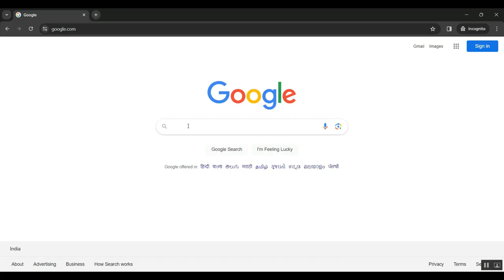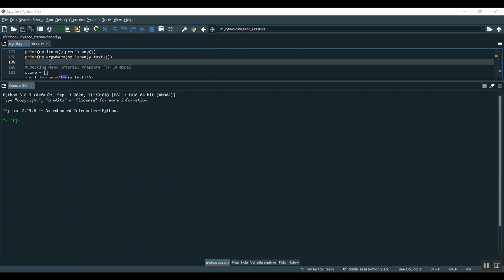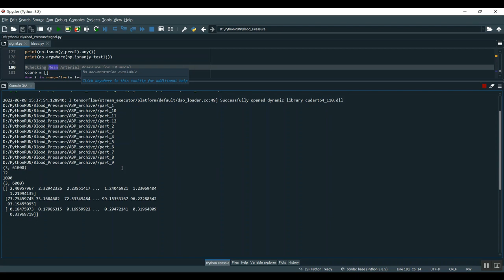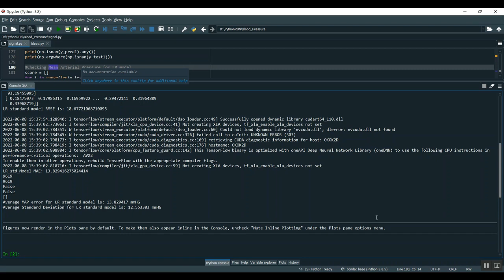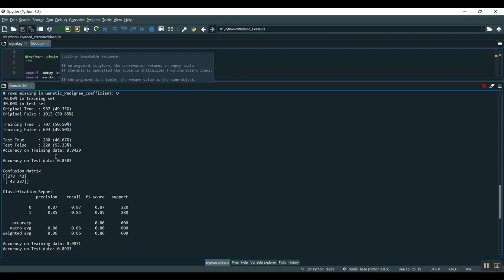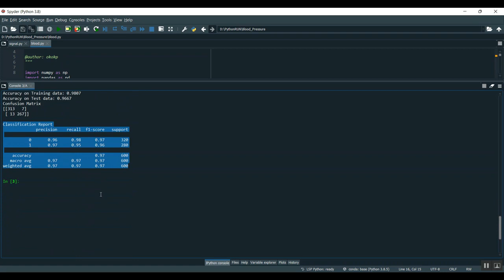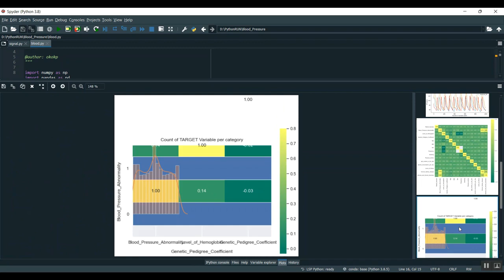A Fully Connected Quantum Convolutional Neural Network for Classifying Ischemic Cardiopathy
IEEE PROJECTS 2024 TITLE LIST

* Complete Source Code
* Complete Documentation
* Complete Presentation Slides
* Flow Diagram
* Database File or Dataset
* Screenshots
* Execution Procedure
* Video Tutorials
* Supporting Softwares

Support Specialization
* 24/7 Support
* Ticketing System
* Voice Conference
* Video On Demand
* Remote Connectivity
* Document Customization